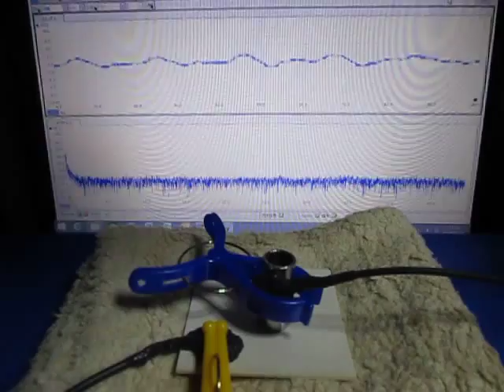オリジナル製品：超音波テスター専用プローブ